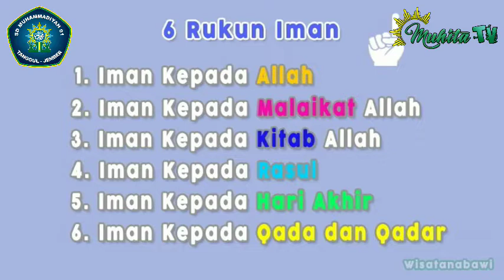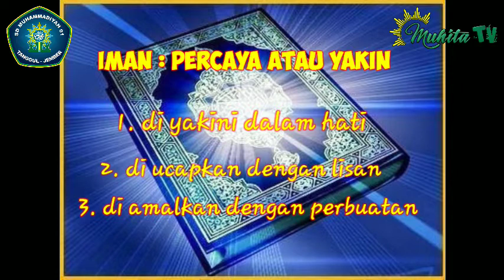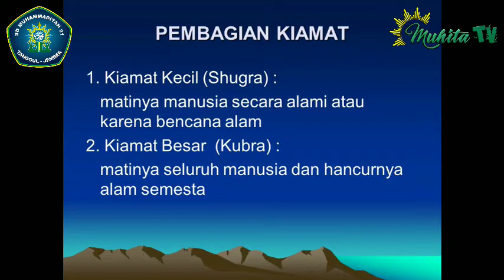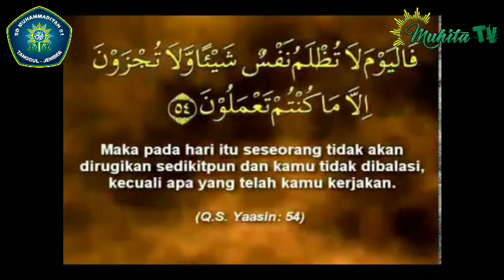MATERI KELAS 4 | IMAN KEPADA KITAB ALLAH DAN HARI KIAMAT | USTDZAH RIKSE ZAINIYEH, S.Pd.I